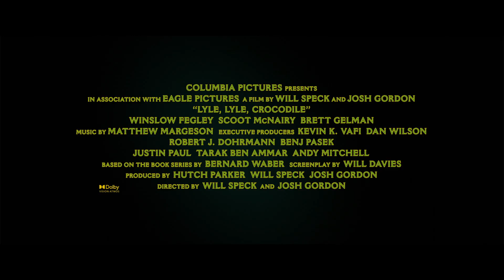LYLE, LYLE, CROCODILE Trailer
LYLE, LYLE, CROCODILE opens in theaters on October 7th

Based on the best-selling book series by Bernard Waber, Lyle, Lyle, Crocodile, starring Academy Award-winner Javier Bardem, Constance Wu and Shawn Mendes, is a live-action/CGI musical comedy that brings this beloved character to a new, global audience.

When the Primm family (Wu, Scoot McNairy, Winslow Fegley) moves to New York City, their young son Josh struggles to adapt to his new school and new friends. All of that changes when he discovers Lyle - a singing crocodile (Mendes) who loves baths, caviar and great music-living in the attic of his new home. The two become fast friends, but when Lyle’s existence is threatened by evil neighbor Mr. Grumps (Brett Gelman), the Primms must band together with Lyle’s charismatic owner, Hector P. Valenti (Bardem), to show the world that family can come from the most unexpected places and there’s nothing wrong with a big singing crocodile with an even bigger personality.

Lyle, Lyle, Crocodile will feature original songs performed by Shawn Mendes, Javier Bardem, and Constance Wu, written by the songwriting team behind The Greatest Showman , Benj Pasek & Justin Paul. Joining Pasek and Paul in writing original songs for the film are Ari Afsar, Emily Gardner Xu Hall, Mark Sonnenblick, and Joriah Kwamé. Directed and produced by Will Speck and Josh Gordon, the screenplay is by Will Davies. The film is produced by Hutch Parker and executive produced by Kevin K. Vafi, Dan Wilson, Robert J. Dohrmann, Benj Pasek, Justin Paul, Tarak Ben Ammar and Andy Mitchell. The Sony Pictures film will release in the US on October 7, 2022.